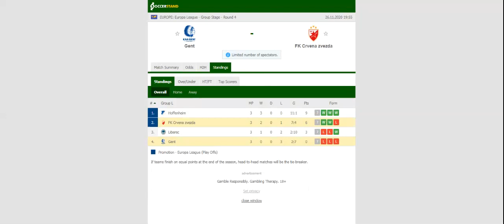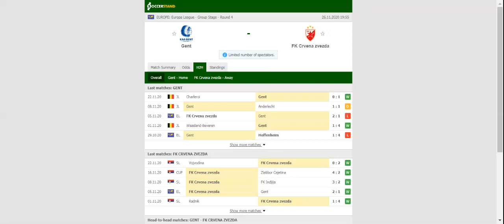GENT VS CRVENA ZVEZDA PREDICTION & BETTING TIPS - 26/11/2020